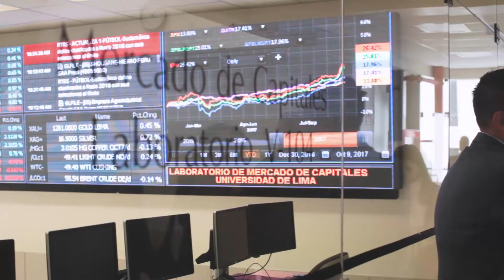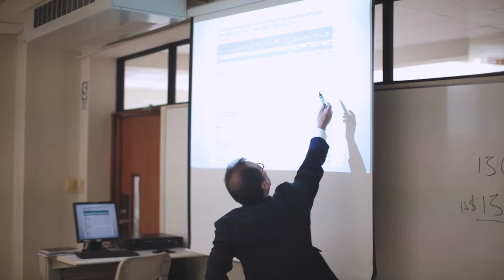ULIMA - Ulima recibió a alumnos de la Universidad de Caxias do Sul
Los días 9 y 10 de octubre, una delegación de estudiantes de Comercio Internacional de la Universidad de Caxias Do Sul (UCS) —institución ubicada en la provincia brasileña de Río Grande del Sur— visitó la Universidad de Lima, como parte de una misión académica en nuestro país.

Dicho grupo de alumnos recibió las charlas “El Perú y sus desafíos al 2021”, dictada por el docente de la Carrera de Negocios Internacionales y director de Competitividad Regional del Ministerio de la Producción, Ricardo Pérez Luyo, y “Born Global: Enfoque y desafíos en Perú”, dictada por Alfredo Estrada, docente y secretario académico de la Carrera de Negocios Internacionales.